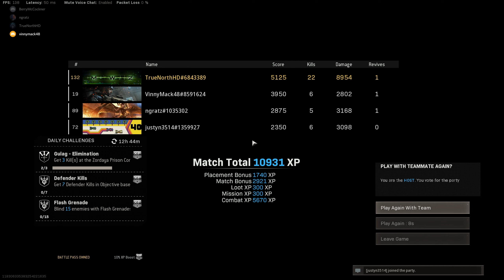Call of Duty: Warzone - Rebirth Resurgence Quads Gameplay (No Commentary)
Call of Duty: Warzone Rebirth Resurgence No Commentary Multiplayer Gameplay

Video uploaded by TrueNorthHD